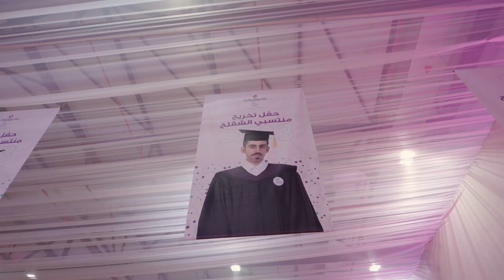حفل تخريج منتسبي الشفلح 2023 - Al Shafallah Centre Graduation ceremony 2023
تخريج دفعة 2023 من منتسبي مركز الشفلح بحضور معالي الشيخ محمد بن عبدالرحمن آل ثاني، رئيس مجلس الوزراء وزير الخارجية.

HE Sheikh Mohammed bin Abdulrahman bin Jassim Al Thani, Prime Minister and Minister of Foreign Affairs, honors the Class of 2023 Alshafallah graduates as they embark on a new path.